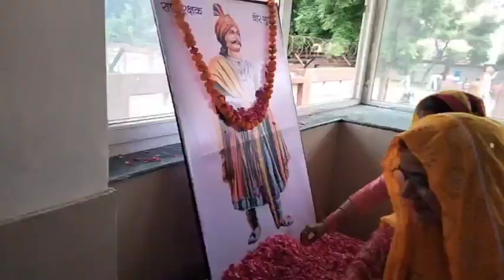गुर्जरों ने कमाल कर दिया नाचने में जोरदार डांस के साथ स्वागत गुर्जर दिवस पर खूब नाचे भाभी जी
@rekhagurjarvlog1354 gurjarvlog gurjri vlog indianvlogger dance